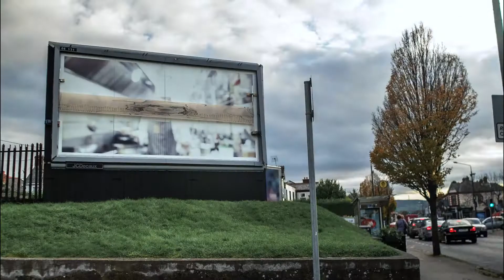Stress in the Workplace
Billboard for Health and Safety Authority of Ireland